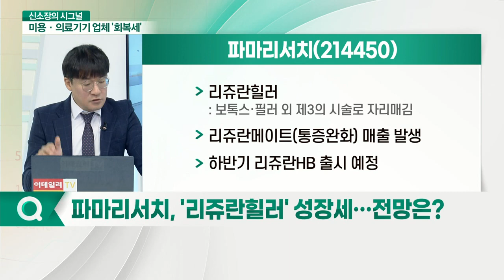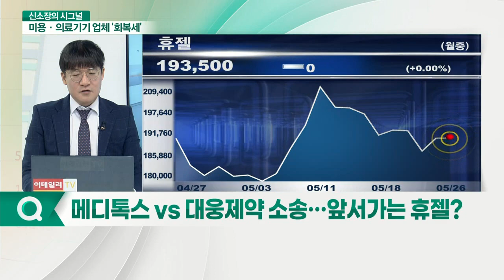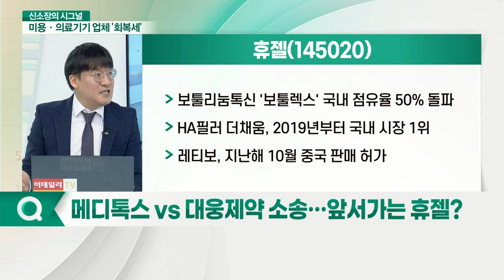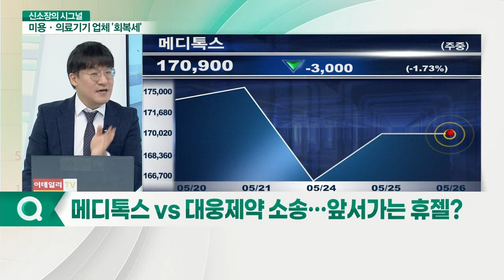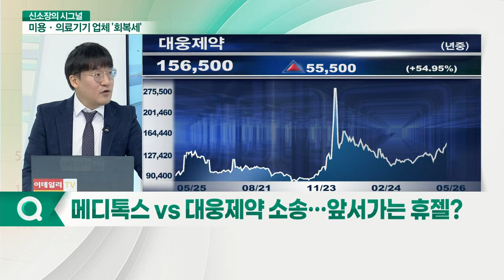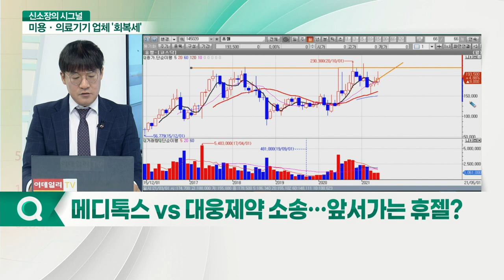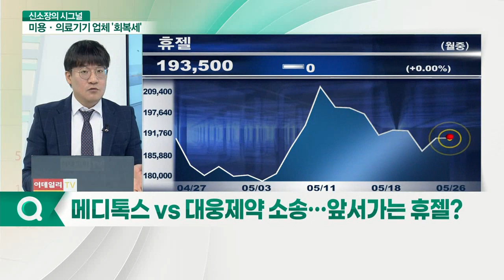마스크 벗어 던지니… '미용·의료株'가 예뻐진다_신소장의 시그널 (20210526)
Q. 메디톡스 vs 대웅제약 소송… 앞서가는 휴젤?
휴젤(145020)
- 보툴리눔톡신 '보툴렉스' 국내 점유율 50% 돌파
- HA필러 더채움, 2019년부터 국내 시장 1위
- 레티보, 지난해 10월 중국 판매 허가

Q. 클래시스, 브라질 코로나 '심각'… 영향 없나?
- 매출액 기준, 수출 비중 54.8% 차지
- 브라질, 지난해 전체 매출액 12%·수출액 22% 수준
- 코로나19 누적사망자수: 미국, 브라질, 인도 순

Q. 파마리서치, '리쥬란힐러' 성장세… 전망은?
- 리쥬란힐러: 보톡스·필러 외 제3의 시술로 자리매김
- 리쥬란메이트(통증 완화) 매출 발생
- 하반기 리쥬란HB 출시 예정